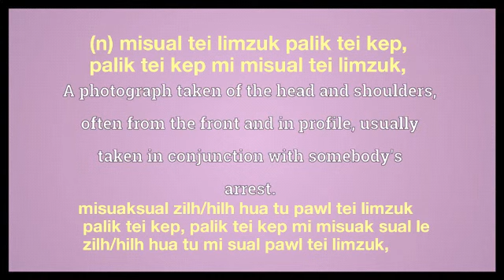mug shot meaning in English Ngawn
mug shot = (n) misual tei limzuk palik tei kep,
palik tei kep mi misual tei limzuk,misuaksual zilh/hilh hua tu pawl tei limzuk palik tei kep, palik tei kep mi misuak sual le zilh/hilh hua tu mi sual pawl tei limzuk,